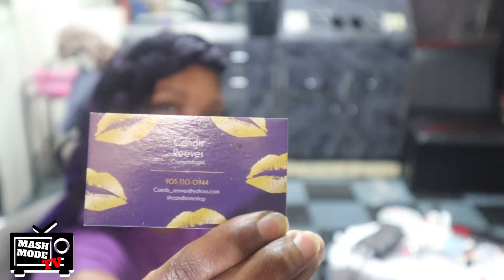WATCH ME GET MY HAIR & NAILS DONE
Happy MashModeMonday! Watch as the Queen Of The Mash QueenTrillion gets & hair & nails did by Dallas Hair & Nail Tech Candis Cane!

Got Mash? Hit Us Up For:
Vlogs
Interviews
Event Coverage
Advertisement
Video/Music Placement

Shot/Edited/Curated By: MashMode Media & Queen Trillion:

Follow Our Host: @QueenTrillion

Songs Being Played:

Intro: "We Mashing" By: Queen Trillion